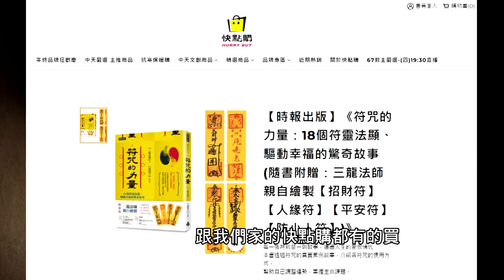【靈115】鬼圖文大師"微疼" 自己也會撞鬼!!!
如果你看鬼故事，一定知道鬼故事圖文大師"微疼"，但你知道他曾經有撞過鬼的經歷嗎？

👻你見鬼了？請告訴我專線